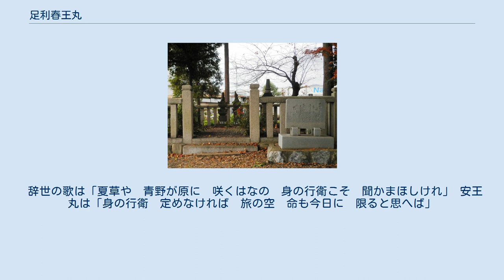足利春王丸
足利 春王丸（あしかが しゅんおうまる/はるおうまる）は、室町時代中期の人物。
関東公方足利持氏の子。
 生母は簗田河内守（簗田満助？）の娘と『古河公方系図』にある。
なお、持氏の子息の中では唯一史料に生母が明示されている人物である。
義久、安王丸、成氏らとは同腹か異腹かは不明。
 春王・安王の墓と辞世の句碑（岐阜県不破郡垂井町） 父の持氏が室町幕府将軍足利義教に反抗した末に、永享11年（1439年）に自害に追い込まれると（永享の乱）、弟の安王丸とともに下野国日光山に潜伏する。
後に密かに結城氏朝に居城結城城に匿われ、義教が自身の子を関東公方に就けようとしたことに反対する氏朝に擁立され籠城するが、上杉持房を総大将とする幕府軍により落城（結城合戦）。
安王丸とともに長尾因幡守に捕らえられ、京都護送中に義教の命令により弟とともに美濃国垂井宿の金蓮寺にて殺害される。
享年12。
 なお、結城城籠城の際には成氏もおり、春王丸・安王丸兄弟同様に殺害されようとしていたところ嘉吉の乱で義教が殺害されて命拾いしたとする説がある。
確かに『看聞日記』嘉吉元年5月19日条に持氏の息子3名が捕らえられたと書かれているが、少なくとも『喜連川判鑑』及び『古河公方系図』では成氏は信濃国に落ち延びて大井氏に匿われていたとし、下野国に落去していた春王丸らとは別行動であったとしている。
このため、3人目の息子は成氏以外の別の息子（百瀬今朝雄は尊敒、佐藤博信は定尊、田口寛は成潤でかつ『結城合戦別記』に記された日光山に逃れた「公方ノ二男ノ若君」も成潤に比定して、彼は春王丸よりも年長の兄であったとする。）であったと推定されている。
 辞世の歌は「夏草や　青野が原に　咲くはなの　身の行衛こそ　聞かまほしけれ」 安王丸は「身の行衛　定めなければ　旅の空　命も今日に　限ると思へば」